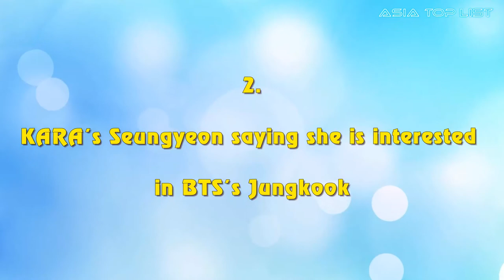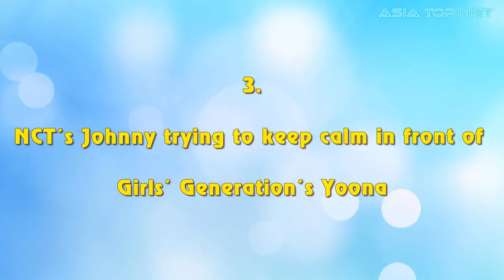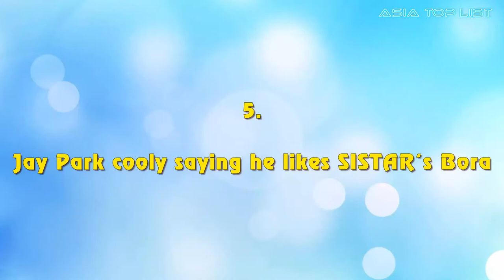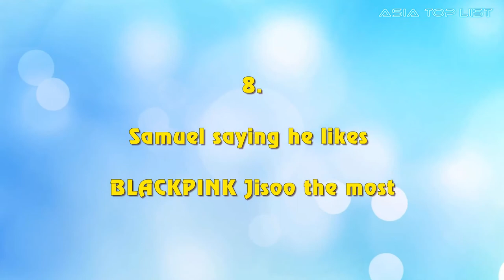8 Idols Confessed Their Feelings For Another Idol Either Too Their Face Or Live On Air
8 Idols Confessed Their Feelings For Another Idol Either Too Their Face Or Live On Air.

If you’re a BLINK now might be the time to switch phones from iPhone to Samsung